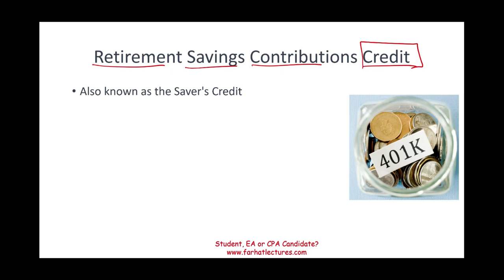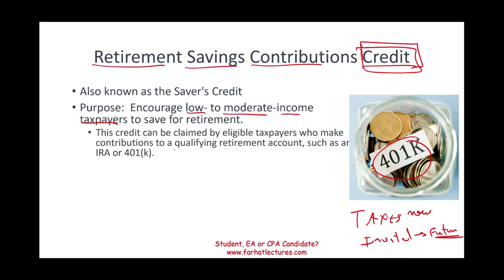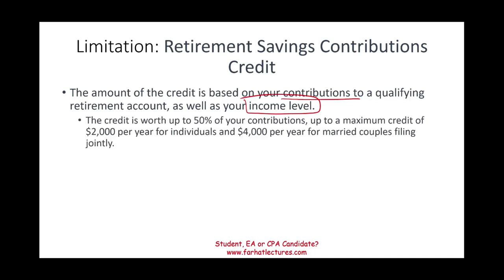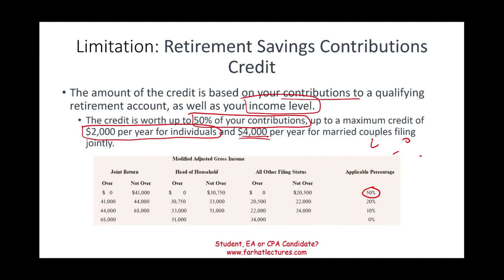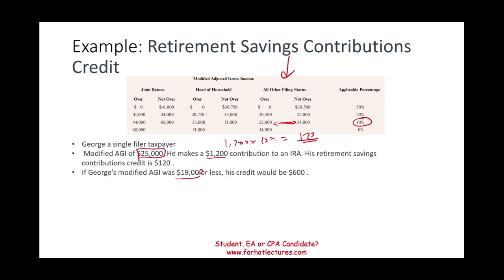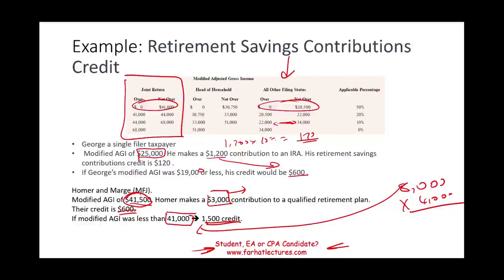Retirement Savings Ccontributions Credit. Income Tax Course. CPA Exam. Saver's Credit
In this session, I discuss retirement saving contribution credit.